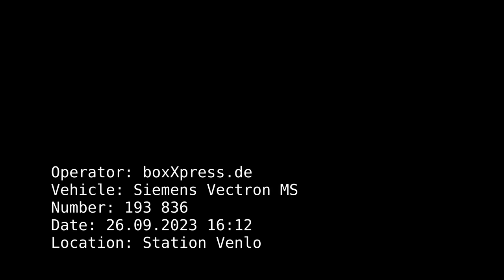boxXpress.de - Vectron leaving Station Venlo (26.09.23)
Siemens Vectron, number 193 836, leaves Station Venlo headed northwards pulling freight.